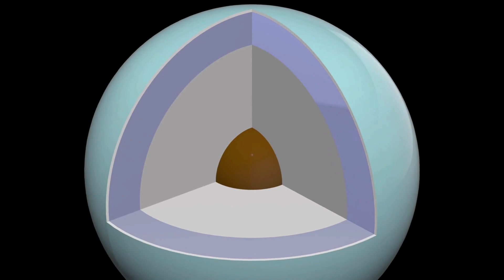Puffball Planets are More Bizarre Than You Think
Earth is the densest planet in our solar system, while Saturn is the least dense. In fact, Saturn’s density is so low that it could float if there were a bathtub large enough. This low density is typical for a gas giant like Saturn. However, astronomers have discovered planets around other stars with even lower densities. These planets are so light and fluffy that they belong to a category of their own. Often called "super puffs", “puffball”, or "cotton candy planets," these worlds are as intriguing as their names suggest.